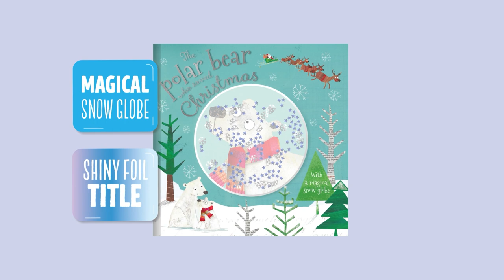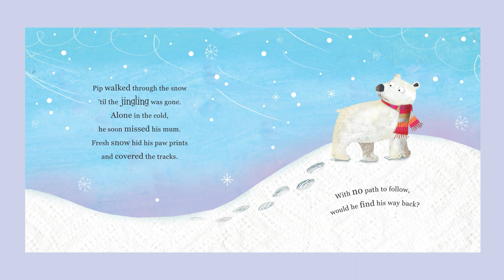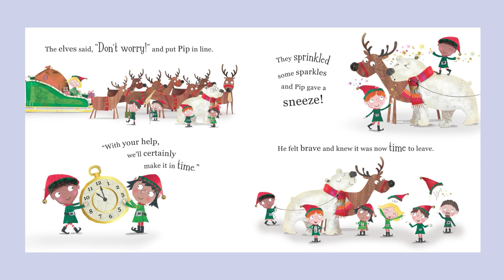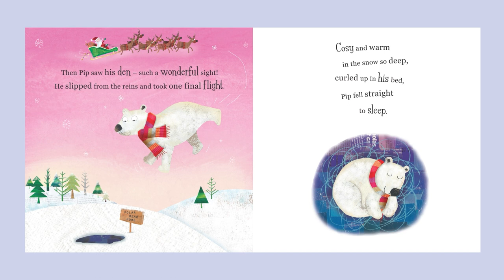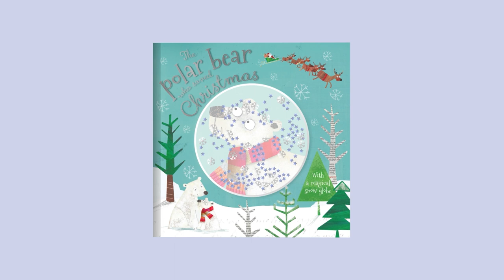Storytime with Hannah - The Polar Bear Who Saved Christmas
When Pip the polar bear is woken up in the middle of winter by a strange jingling sound, he sets off into the snow to find out what it is. When Pip finds Santa's grotto, he learns that the sleigh is one reindeer short and Christmas will be cancelled unless they can replace her. Find out what happens in this charming and delightful story about a shy, little polar bear, who overcomes fear, helps others and saves Christmas. Young children will love reading about Pips magical adventure, and the adorable illustrations make this an ideal book for adults to share with children at Christmas time.